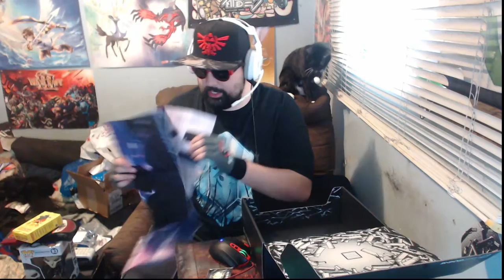October Loot Gaming crate, "Rumble" Unboxing and Review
This is the review of the Loot Gaming Crate called Rumble.